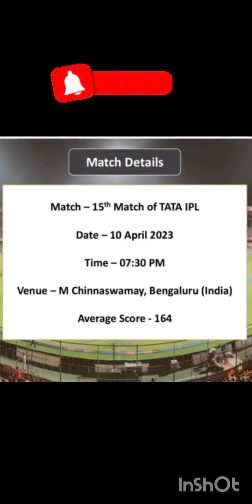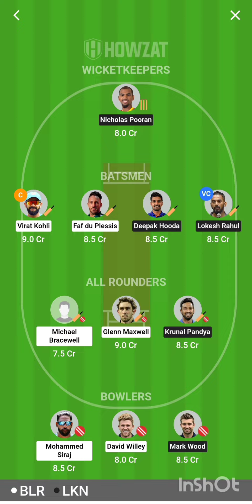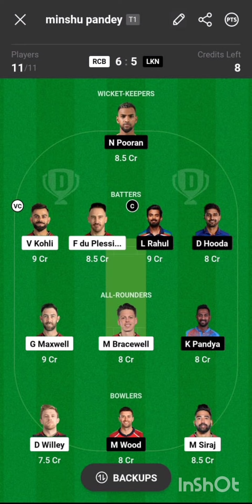RCB vs LSG//Pitch Report// Situation wise player analysis